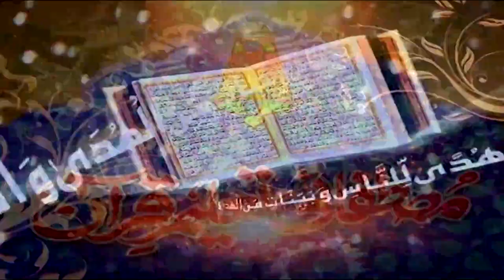Surah Al Anbya Ayat 30 to 36 | Prof. Dr. Qazi Sultan Sikandar